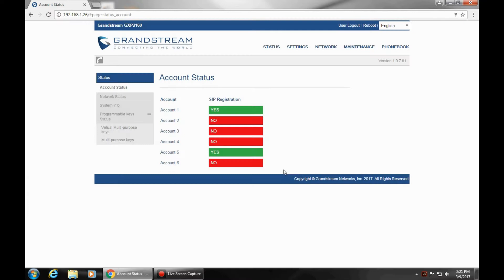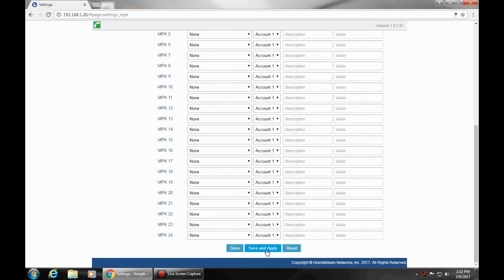快捷鍵設置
Voko威科電信，一家专业做办公室电话系统和提供国际通话服务的公司。今天以Greadstream2160的電話機為例，為大家演示一下辦公室電話機的常用基本操作，包括來電轉接，三方通話，語音信箱，來電等候，撥打長途電話，快捷鍵的設置等功能。